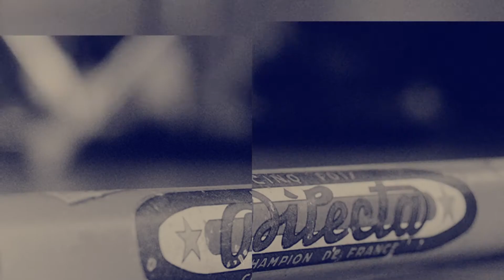DILECTA : THE ORIGIN STORY PART 1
Discover the original story of DILECTA.
2021 The Rebirth.

Découvrez l'origine de DILECTA.
2021 La Renaissance.

Marque historique française de cycles haut de gamme depuis 1913.

DILECTA* est une aventure humaine, une saga industrielle et sportive démarrée dans la commune du Blanc (Indre), en France il y a plus d’un siècle.
La marque renaît aujourd’hui dans sa région d’origine, Centre Val de Loire avec une équipe à taille humaine, autour d’un engagement local, un développement et une fabrication artisanale française offrant des vélos haut de gamme qui rassemblent une communauté de passionnés souhaitant partager un Art de vivre le vélo à la Française.

DILECTA chérit le savoir-faire Français, l’élégance, le plaisir, l’exploration, le partage et le GOOD cycling.

*DILECTA : ce que l’on adore, chérit (adj ; latin)

HISTOIRE

Albert Chichery, coureur cycliste de bon niveau, député et entrepreneur fonda en 1913, l’entreprise DILECTA (que l'on chérit).
La marque est née au cœur de la vallée de la Loire avec des manufactures dans la commune du BLANC (36), TOURS et CHINON (37).

DILECTA a toujours fabriqué ses vélos en France ; une large gamme allant des vélos de course, demi-course, randonneurs, ville, ville et campagne au BLANC dès 1913 puis vient le temps des cadres et vélos de route haut de gamme sur mesure à TOURS à partir de 1937 et enfin des porteurs dans la manufacture de CHINON à partir de 1950.

A la fin de la Première Guerre mondiale, l’usine du Blanc fabriquait jusqu’à 25 000 vélos par an, avec plus de 150 employés et ouvriers.
La marque DILECTA écrit ses plus belles pages de son histoire avec les forçats de la route du TOUR, dès les années 20, notamment Ferdinand Le Drogo et les frères Pelissier - légendes de l’époque où l’on roulait pour l’aventure, le dépassement de soi, la découverte - qui auront fait briller le maillot DILECTA jaune et bleu sur les routes des plus belles courses.

Ce sera ensuite au tour de l’équipe DILECTA-WOLBER de 1925 jusqu’à la fin des années 50 avec notamment, de nombreux coureurs belges, d’écumer les nombreuses victoires sur le Tour des Flandres, Bordeaux-Paris, Paris-Roubaix…
Après la seconde guerre mondiale l’usine reprend son activité, sous la marque DILECTA toujours, mais aussi de Dion-Bouton, jusque dans les années 50. Elle est également propriétaire des Cycles JB Louvet et Helyett.

C’est sous le maillot  DILECTA-JB LOUVET-WOLBER en 1954 que François Mahé portera le maillot jaune  sur le Tour 1954..

Puis vint le temps de l’'équipe KAMOME- DILECTA créée en 1966 sous la direction de Louis Caput avec des coureurs de renom tels André Darrigade - champion du Monde 1959, recordman du nombres de victoires (22) sur le plus grand nombre de Tour de France (11) et  Jean-Claude Lebaube qui portera le maillot Jaune sur le Tour 1966.

Enfin en 1968, après plus de 36 saisons cyclistes au plus haut niveau, c’est une saga sportive et industrielle qui prend fin face à la concurrence du cyclomoteur, après la fermeture de l’entreprise pour aujourd’hui renaître dans sa région d’origine en 2021.